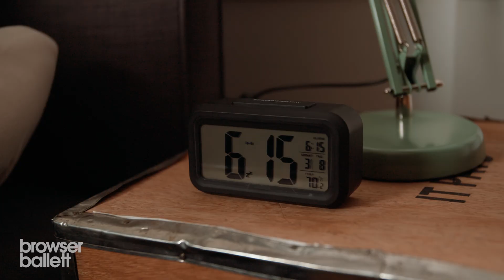Krank durch Kapitalismus | Browser Ballett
Betroffene gehen mindestens 8 Stunden täglich ihrer Sucht nach, um sich Dinge wie „Wohnen“ und „Essen“ leisten zu können. Ein krankes System.

➜ Wir gehören zu funk​​​​​​​​​​​. Schaut da mal rein